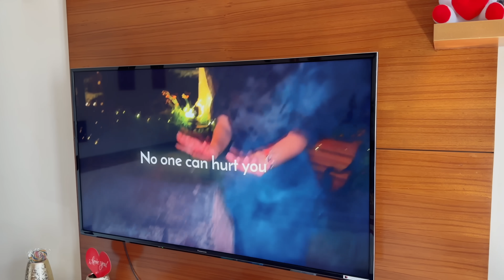Bhabhi ne Diya Devar Ko Naya Naam ❤️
Family Vlog

Welcome to my vlog, iss family vlog to end tak dekhe

Finally, it's here. comment karke zaroor batana kaisa laga ! SHARE the video with your friends and family.